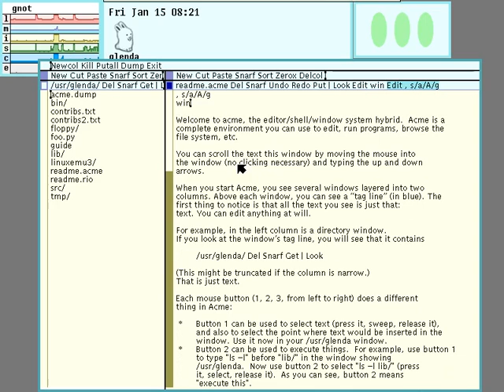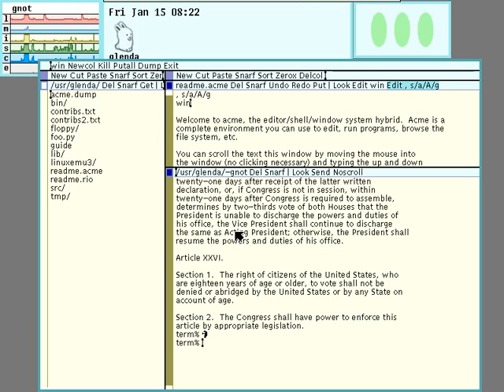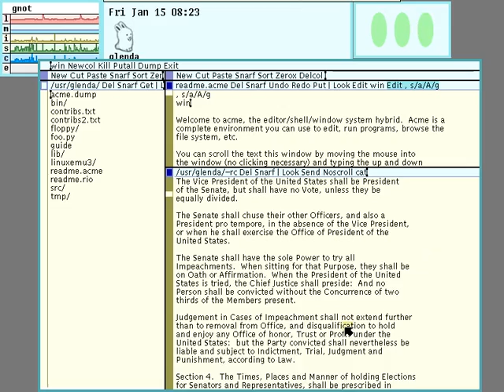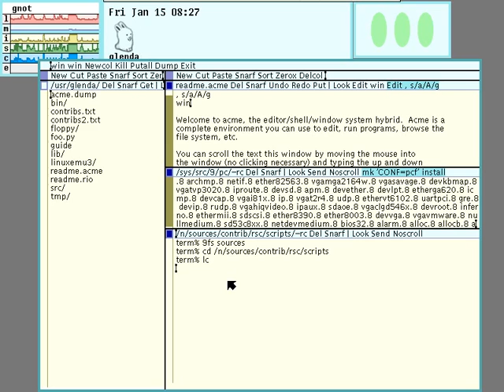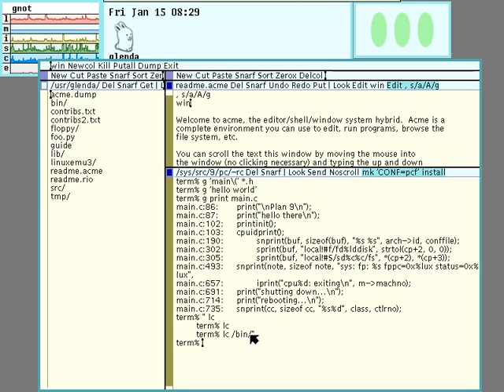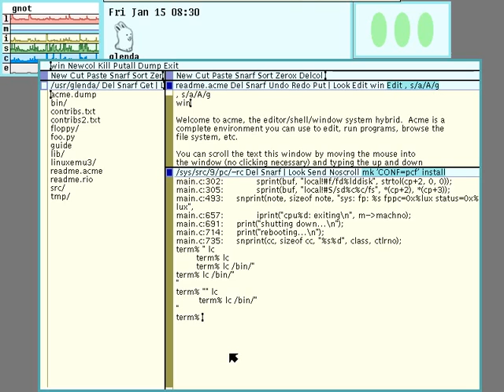Plan9 Acme Intro - Part 3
This is a quick introduction to navigating in Acme in the Plan 9 Operating System.  This segment talks about Zerox, completion, history, file:lineno and shows some usage of rc in acme.